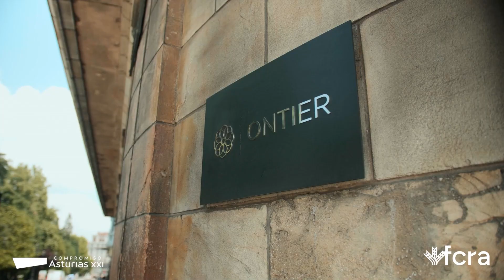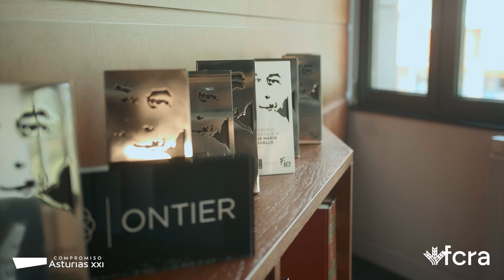Programa Mentoring 2024 | ONTIER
Vídeo resumen de los talleres en Ontier.